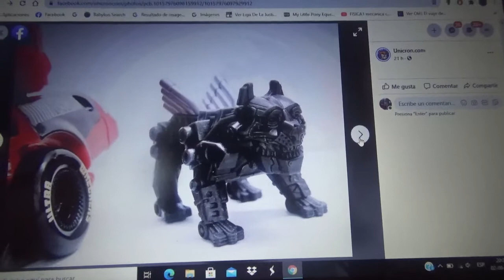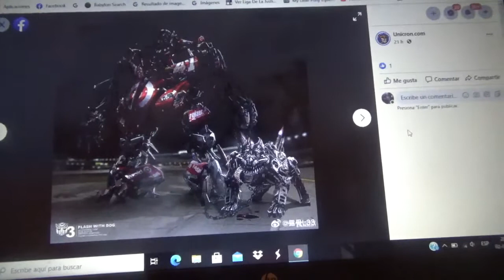Mas fotos de Transformers Studio Series DOTM Leadfoot c/ Steeljaw